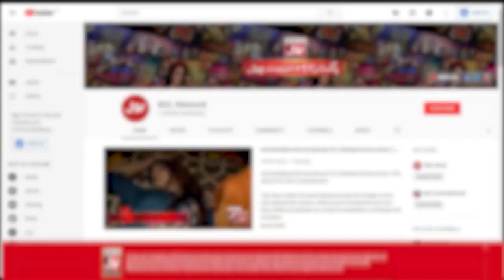Sehrish Zohaib Is Also Expert In Cooking | Muhammad Kamran | The Insta Show With Mathira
Sehrish Zohaib Is Also Expert In Cooking | Muhammad Kamran | Sehrish | The Insta Show With Mathira | BOL Entertainment